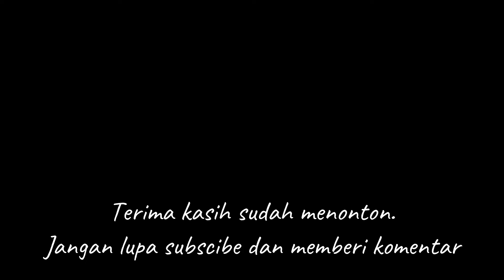Naik ATR 72 600 Pesawat Antar Kabupaten di Kalimantan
Salam sejahtera, untuk sahabat beradab di jalan, semuanya. Salam, dan bahagia.
Teman-teman, saya akan melakukan perjalanan ke Berau dari Balikpapan, yang berjarak 992 kilometer. Saya kali ini naik maskapai Citilink, menggunakan pesawat jenis ATR seri 72 600. Salah satu ciri naik pesawat jenis ini, kita memasuki pesawat melalui pelataran parkir atau apron bandara, tidak menggunakan garbarata. Pengalaman unik tersendiri,  berjalan di apron menuju pesawat.
Bagaimana pengalaman menaiki pesawat antar kabupaten di Kalimantan ini? Simak videonya secara lengkap ya. Salam satu aspal, bersatu, keselamatan nomor satu. Salam sejahtera, untuk kita semuanya. Serta, tidak lupa, salam dan bahagia.